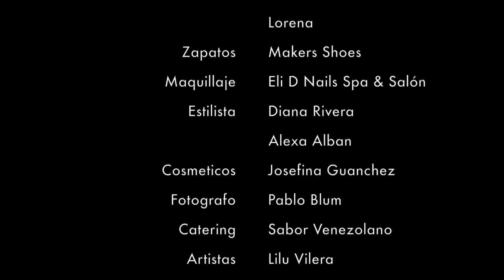Farah Group - Hoy (Official Video)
Published on Sep 8,2016 Farah Group - Hoy (Official Music Video)
Grupo de 4 talentosas chicas músicos profesionales
Grupo Flamenco con fusiones latinas
Follow @lilupinkk